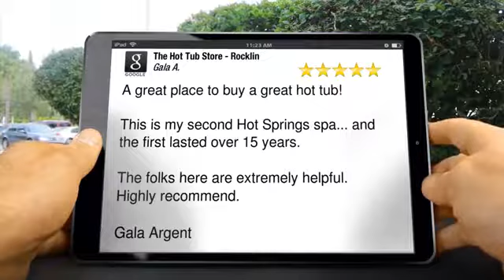The Hot Tub Store Rocklin New Testimonials, Great Ratings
A great place to buy a great hot tub!

This is my second Hot Springs spa... and the first lasted over 15 years.

The folks here are extremely helpful.  Highly recommend.

Gala Argent

To learn more, pick up a copy of this free hot tub buyer’s guide “What Every Buyer Needs To Know Before Buying A Hot Tub'

The Hot Tub Store Rocklin Reviews, The Hot Tub Store Rocklin Ratings, The Hot Tub Store Rocklin Testimonials